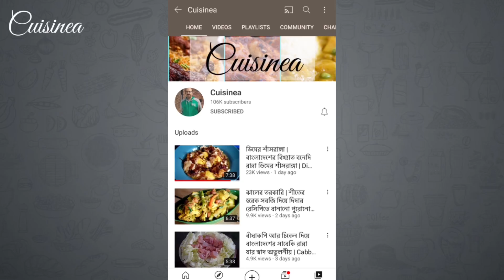শীতের দুপুরে ভাতের সাথে প্রথম পাতে খাওয়ার জন্য সীম দিয়ে কম মশলায় আর কম সময়ে এই রান্নাটা অসাধারণ